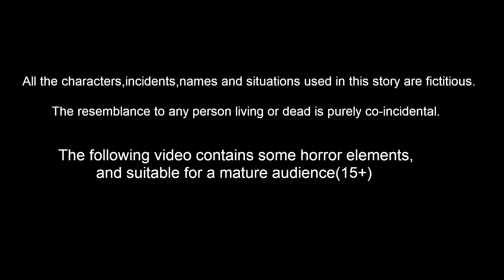দরিদ্র vs ধনী খেলনা Daridra vs Dhani Khelana | Bangla Golpo | Bangla Cartoon | Thakurmar Jhuli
দরিদ্র vs ধনী খেলনা Daridra vs Dhani Khelana | Bangla Golpo | Rupkothar Golpo | Bengali Comedy Stories | Notun Bangla Golpo | Thakurmar Jhuli

Animators : Rp media Animators
Story writer : Suresh
Sound effects : Mahesh and team
voice over artist : tamana